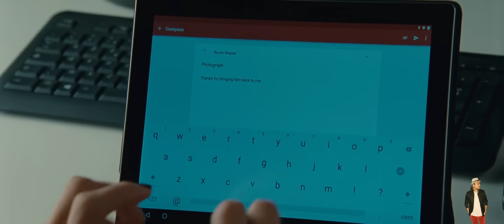Wonder Woman (2017) Explained In Hindi | Netflix Wonder Woman Movie हिंदी / उर्दू | Hitesh Nagar